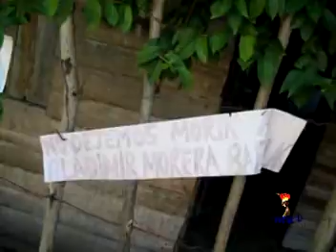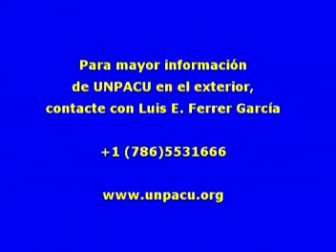Activistas UNPACU en Palmarito de Cauto a favor del huelguista Vladimir Morera